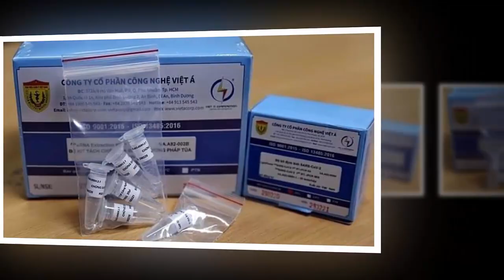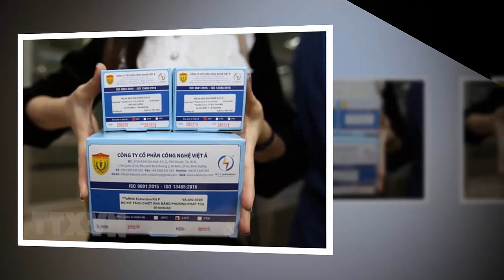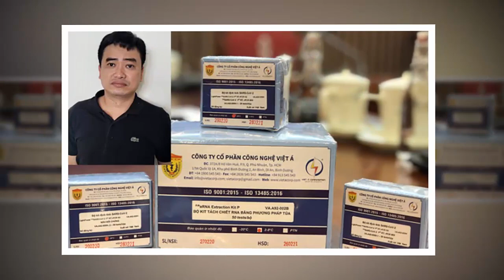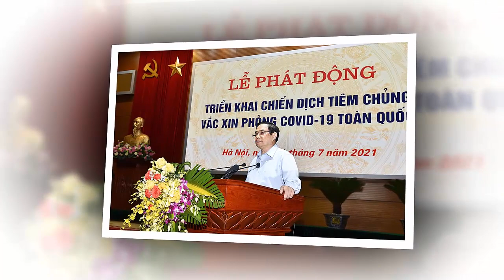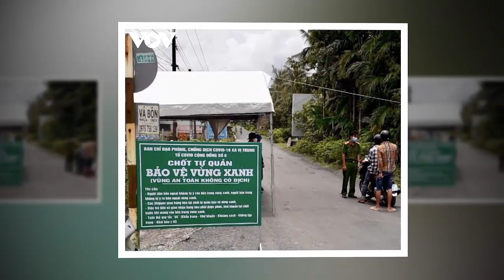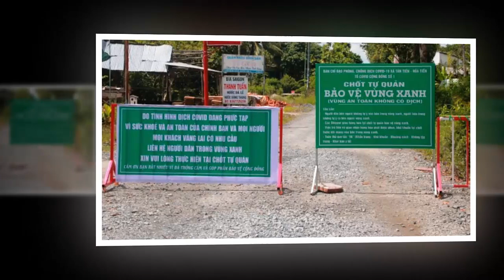Tin khẩn VIỆT NAM mới nhất 4/06/2024//Tin nóng Việt Nam Mới Nhất Hôm Nay | Tin Nóng Đất Việt